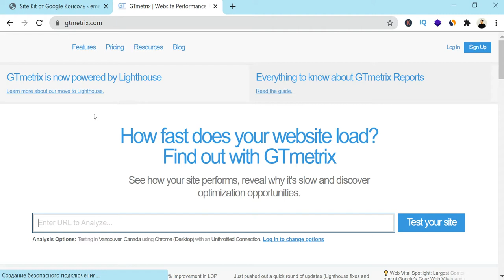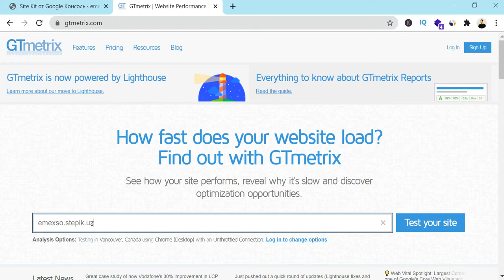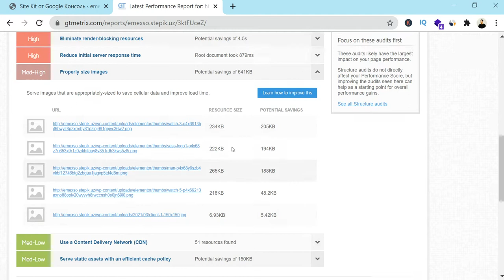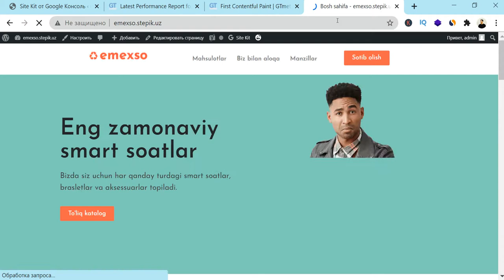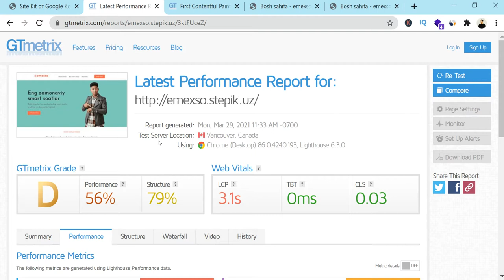Sayt tezligini oshirish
Ushbu videoda Gtmetrix orqali sayt tezligini baholashni va uni yaxshilash bo'yicha maslahatlarni ko'rib chiqamiz.